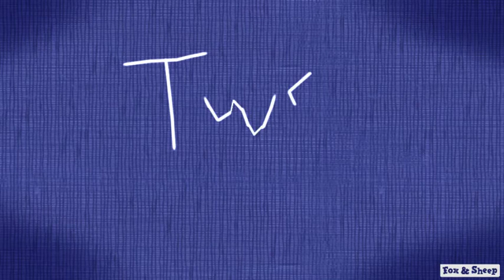OC S1 E6 Basketball (Season 1 Episode 6)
Rabbit and Seal play Basketball, but they got tired of it
Basketball OC Series - Enjoy!
Voice Actors:
Wayne Dozier Studios